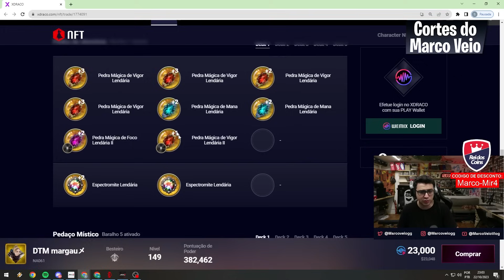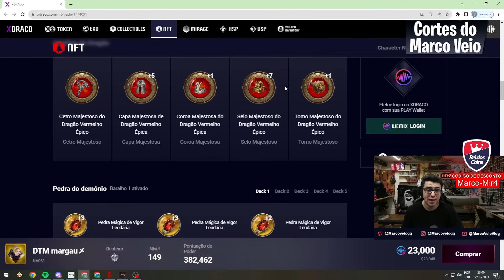A CONTA PERFEITA PARA O VANIN APARECEU 💀 | MIR4